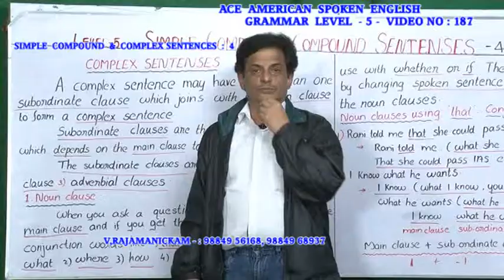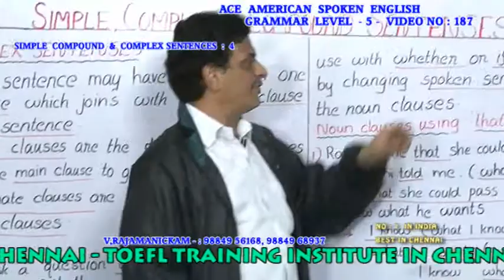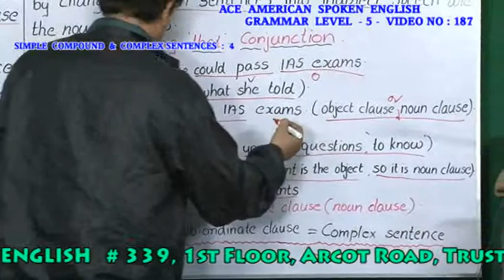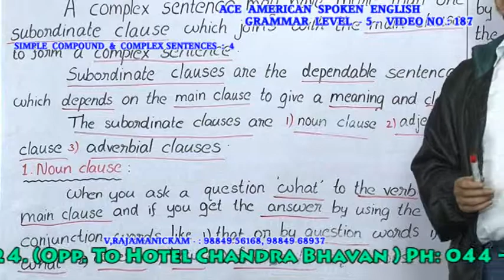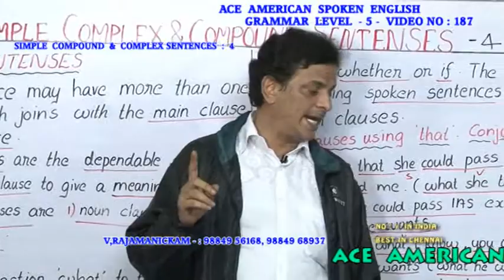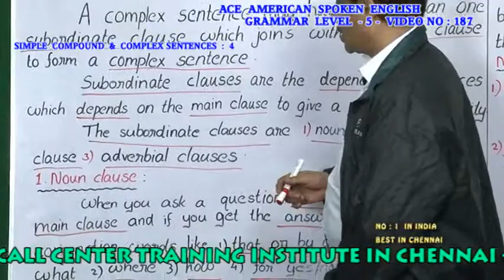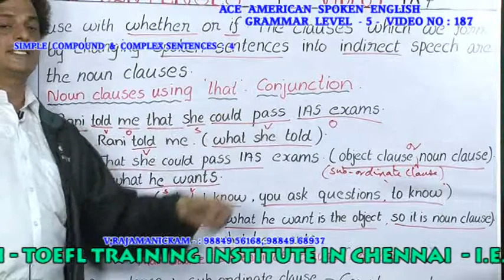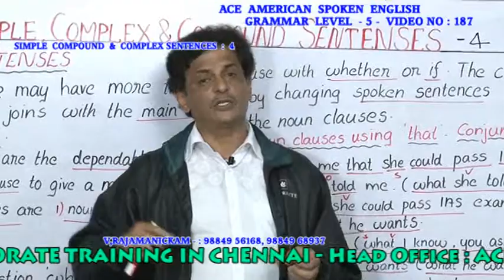ENGLISH GRAMMAR TRAINING INSTITUTE IN CHENNAI - ENGLISH GRAMMAR LEVEL-5 187 PH:9840674165